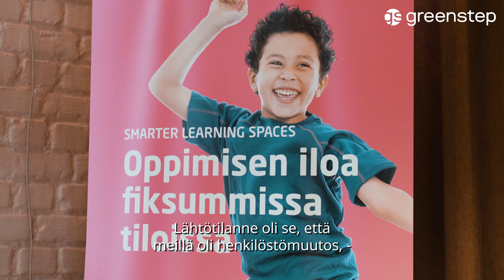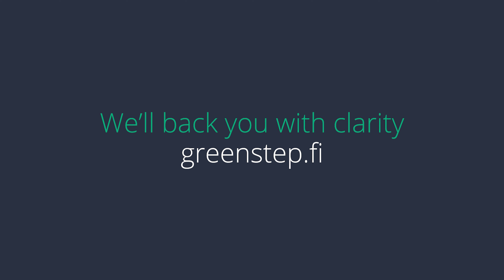HR-konsultti tuo turvaa operatiiviseen toimintaan muutostilanteessa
Greenstep toimi Parmacon kumppanina, kun Parmacolla tuli tarve väliaikaiselle HR-päällikölle henkilöstövaihdoksen yhteydessä. Apuun riensi Greenstepiltä kokenut HR-konsultti Tiina, joka toimi kesän ajan Parmacon johtoryhmän oikeana kätenä.